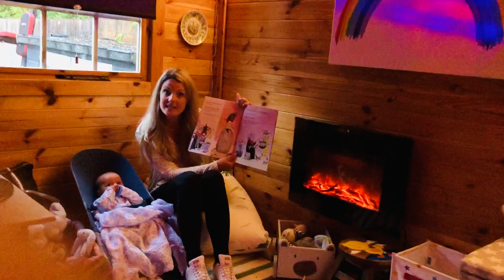Troll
Today we have Mrs Walker and her gorgeous baby Freddie reading ‘Troll’. Mrs Walker is currently on maternity leave so an extra special thank you for recording a story. Have a wonderful long weekend and fun VE Day celebrations tomorrow xxx